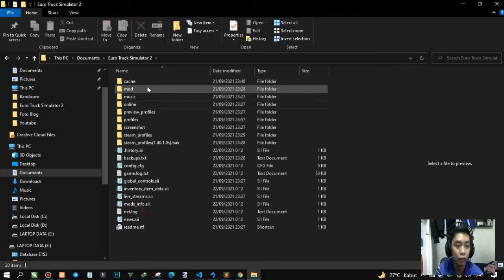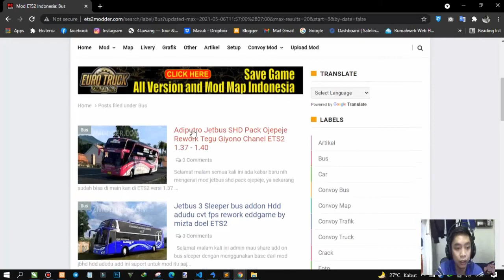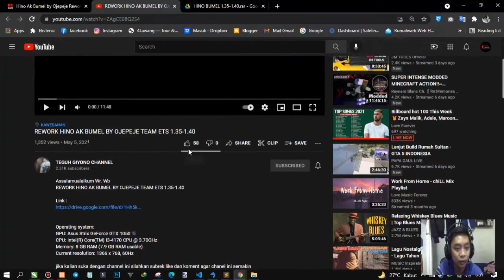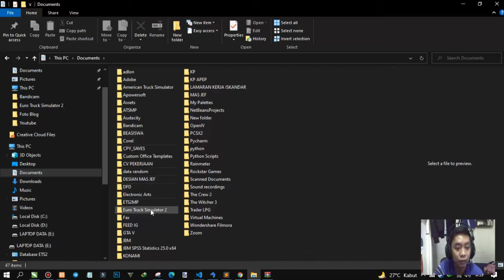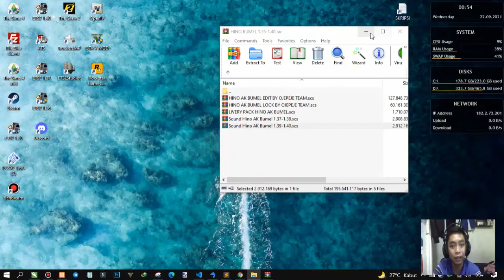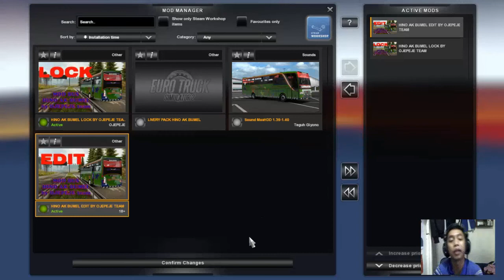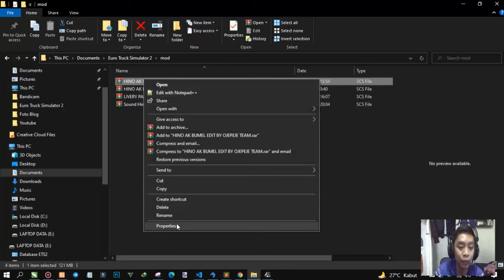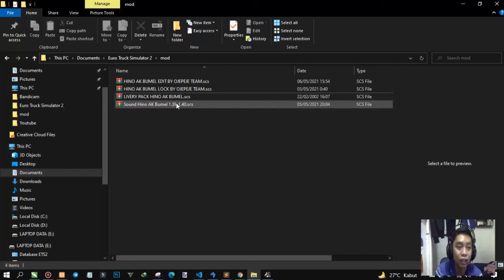TUTORIAL BERMAIN ETS2 1.40 PART2 | ETS2 GAMEPLAY #2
Hallo semua kali ini aku mau share ke kalian link yang di butuhkan untuk bermain ETS2 1.40 dengan mod simak baik-biak deskripsinya :

*untuk aktifkan mode cheat ets2 tekat ~ "

Special thanks Tap Out Music for backsound my videos